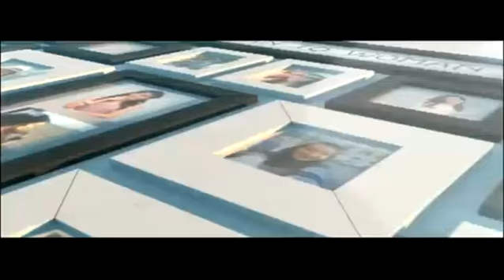ผู้หญิงถึงผู้หญิง-นักวาดภาพที่มีเอกลักษณ์เฉพาะตัว ออกอากาศวันที่ 15 สิงหาคม 2557